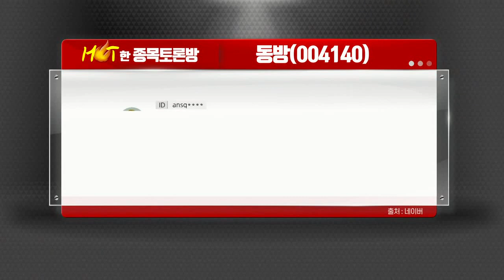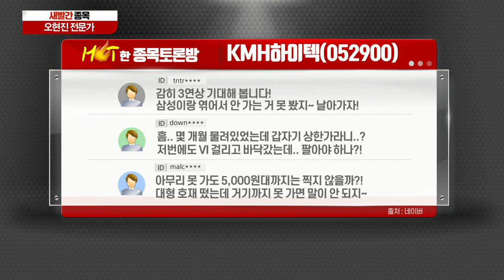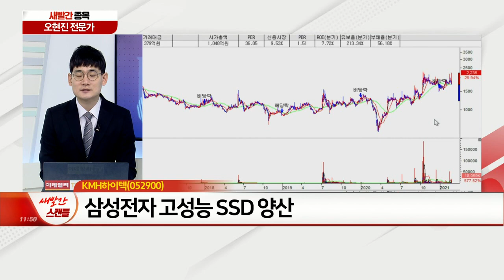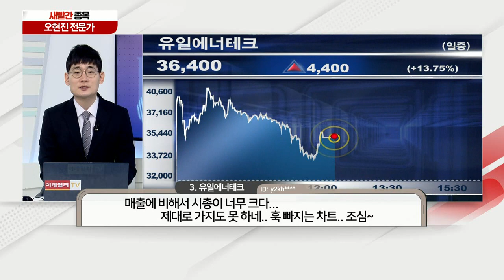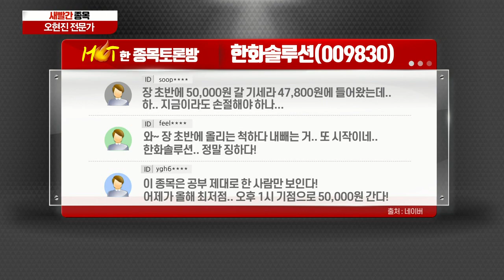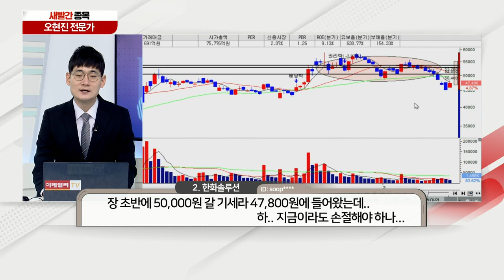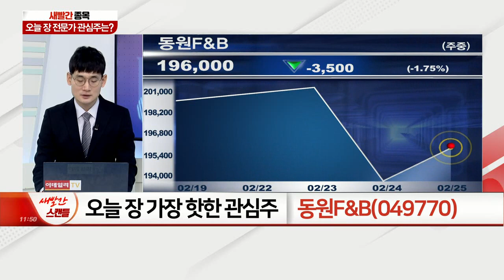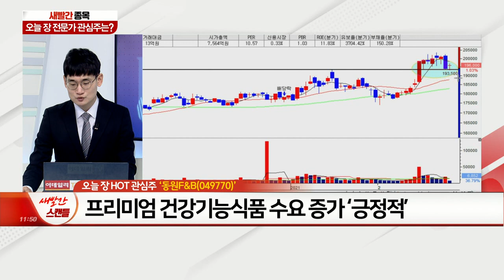박셀바이오, 한화솔루션, 유일에너테크, KMH하이텍, 동방, 동원F&B_새빨간 종목 (20210225)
1위 박셀바이오 - 반려견 항암치료제 승인 기대
2위 한화솔루션 - 올해 태양광 산업 개선 본격화
3위 유일에너테크 - 신규 상장, 2차전지 조립공정 장비 수요 확대
4위 KMH하이텍 - 삼성전자 고성능 SSD 양산
5위 동방 - 단기 급등 따른 가격 부담 반영

동원F&B(049770)
- 코로나19로 인한 가정간편식 매출 확대
- 프리미엄 건강기능식품 수요 증가 ‘긍정적’